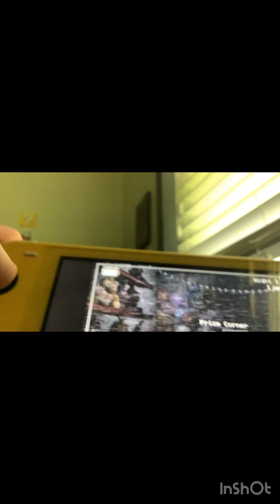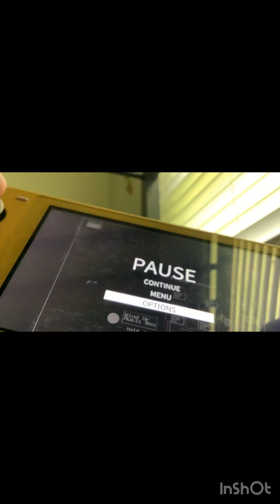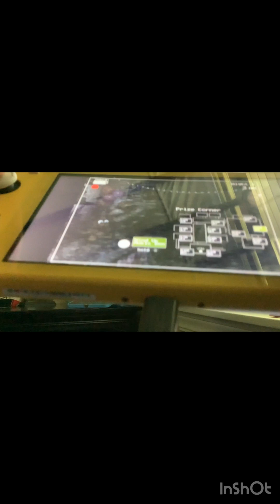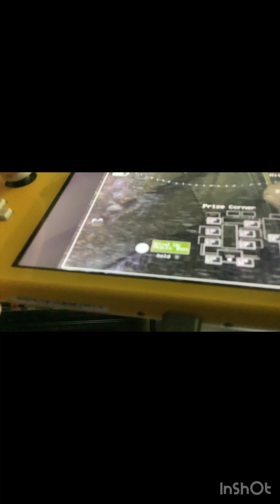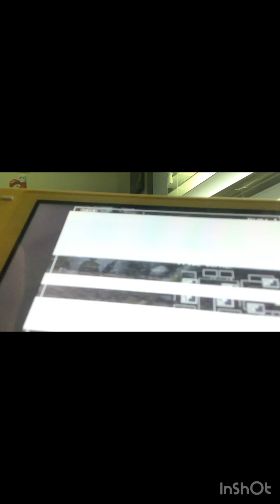FNAF 2 NIGHT 1